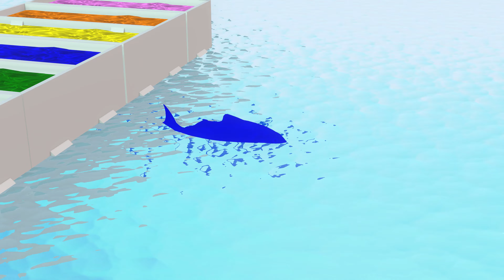تعليم الالوان للاطفال مع الاسماك الملونة